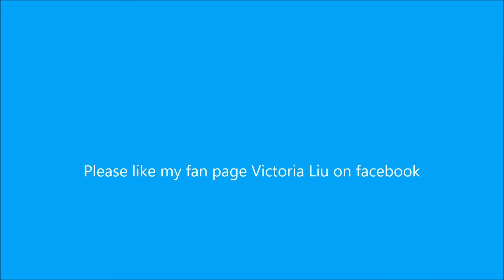Look who's here soul singer Victoria Liu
Rest your love on me (cover)
amazing voice
amazing talent
beautiful face
Tongan singer
lds singer